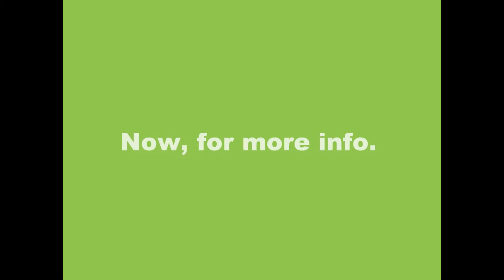Arabelle Little Promo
So I'm totally uber bad at explain what was going on. about what the film is about and hopefully it becomes clear as to was going on in my video

The story is set in the future and muggles have become aware of the presence of magic and wizards. Unfortunately the revelation did not go over well and there is widespread panic. In an attempt to reestablish order, the Magic Maintenance Department is formed to regulate the use of magic by witches and wizards. The MMD confiscates wands and places wizards into classfications dictating the level of magical rights. Arabelle Little is just a Class C witch who refused to surrender her wand and by doing so, put a price on her head. Our story follows her as she is on the run, trying to escape the MMD and making a plan to fight back!